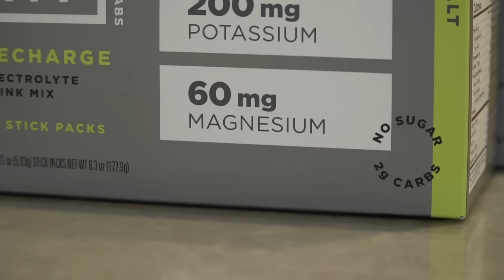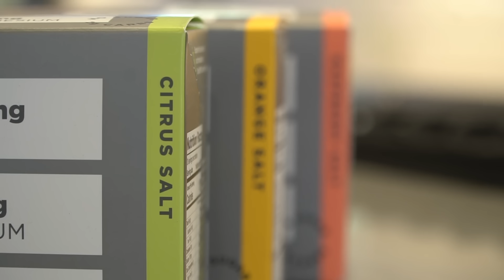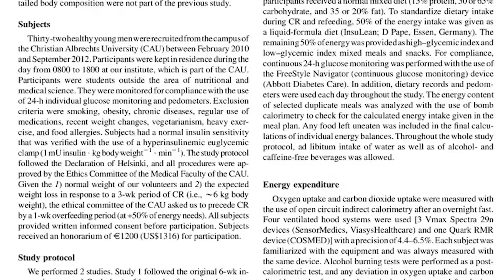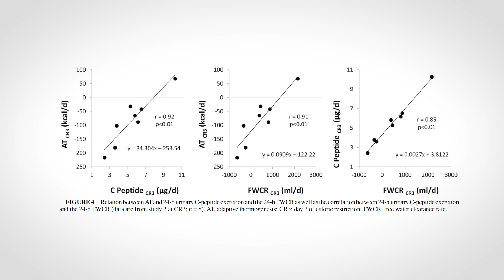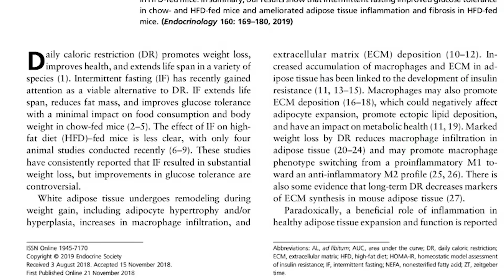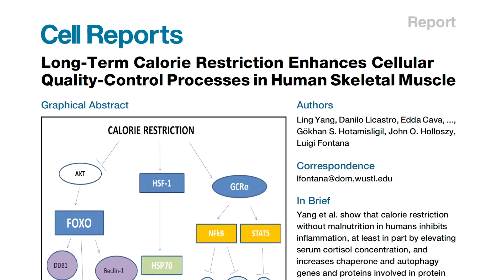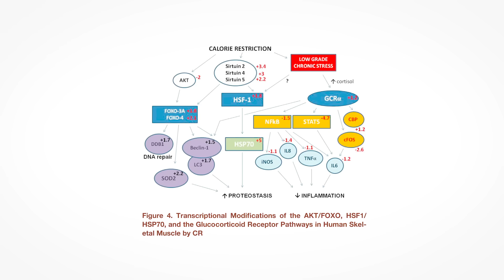New Science on Best Fasting Length for Fat Loss (12 Hours Through 72 Hours)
This is When Fasting Starts to Slow Down Your Metabolism

References

Timestamps ⏱

0:00 - Intro - When Fasting Starts to Slow Down Your Metabolism
0:45 - Get LMNT Electrolytes & Receive a FREE Sample Flavors Pack!
1:30 - 12 vs 36 vs 72-hour Fasts
2:30 - Continuous Caloric Restriction & Metabolism
3:20 - The Importance of Your Eating Window
4:00 - How Often (and Long) Should You Be Fasting?